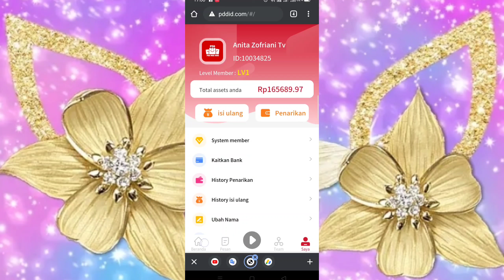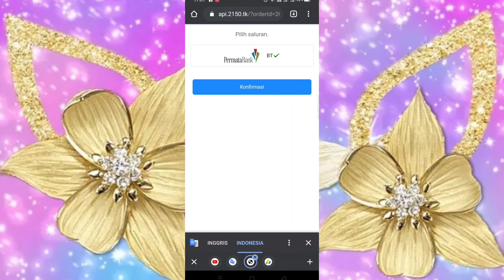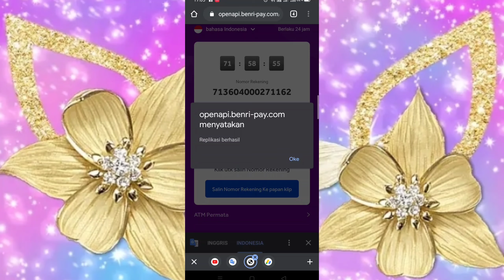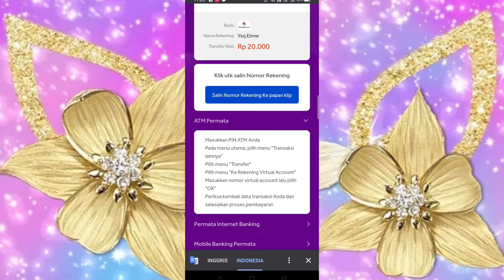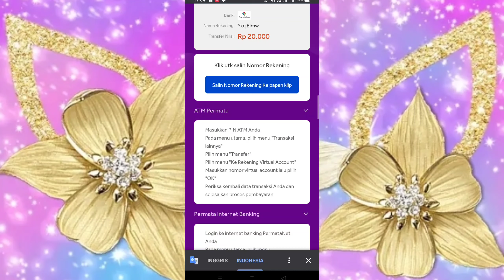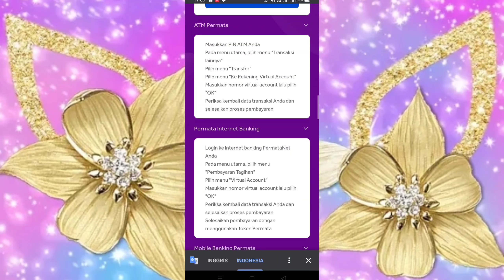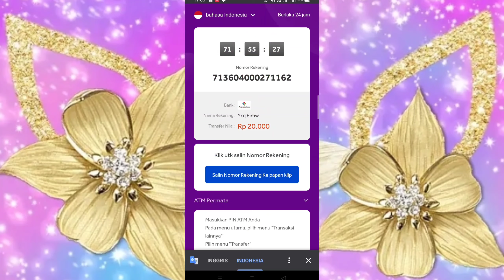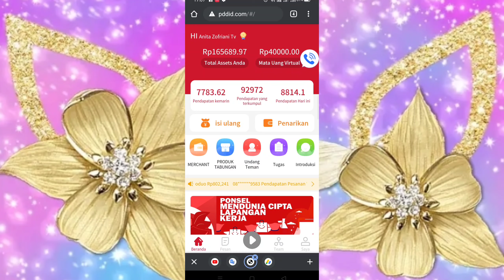Cara TopUp Website Pinduoduo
Code Refferal:👇

      517e23

💮*PENTING*💮

- Jika kalian ingin bermain di web/aplikasi ini, kalian harus siap dengan semua resiko keuntungan dan kerugiannya.
- jika kalian ragu untuk bermain jangan isi ulang cukup main di gratisan saja
- join = resiko/untung